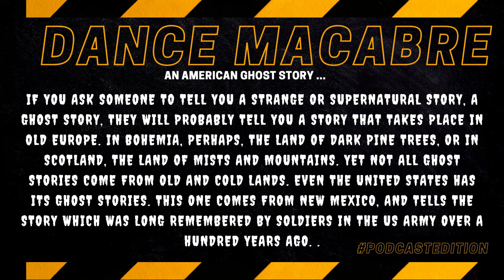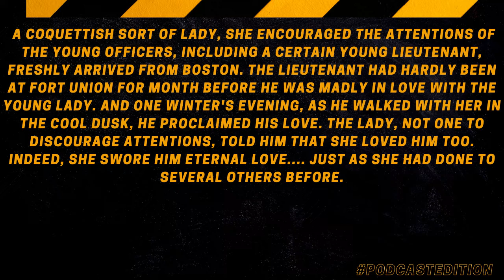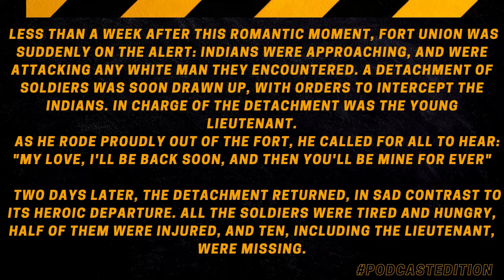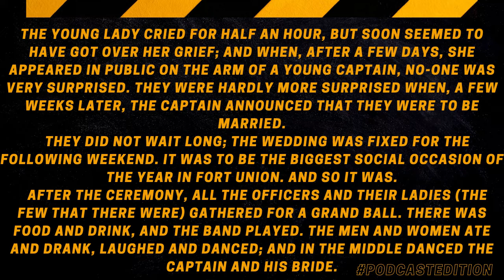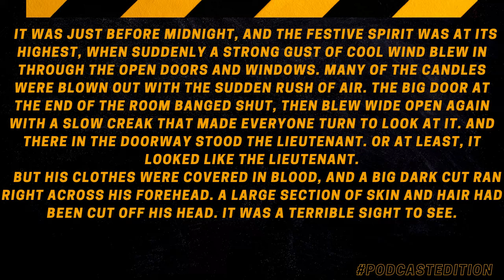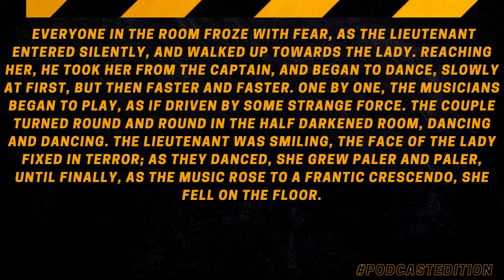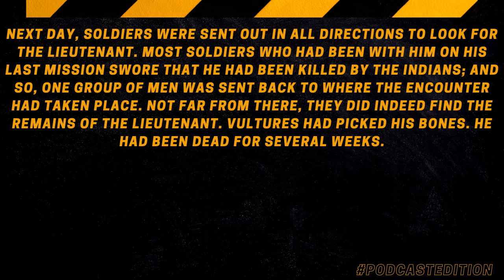DANCE MACABRE - AN AMERICAN GHOST STORY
If you ask someone to tell you a strange or supernatural story, a ghost story, they will probably tell you a story that takes place in old Europe. In Bohemia, perhaps, the land of dark pine trees, or in Scotland, the land of mists and mountains. Yet not all ghost stories come from old and cold lands. Even the United States has its ghost stories. This one comes from New Mexico, and tells the story which was long remembered by soldiers in the US Army over a hundred years ago. .